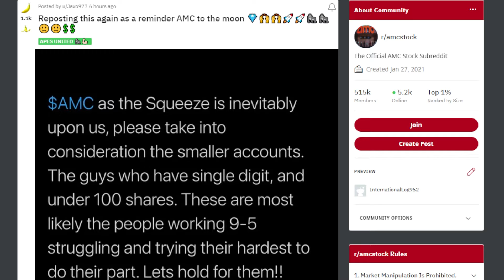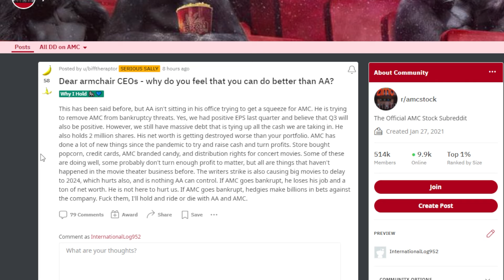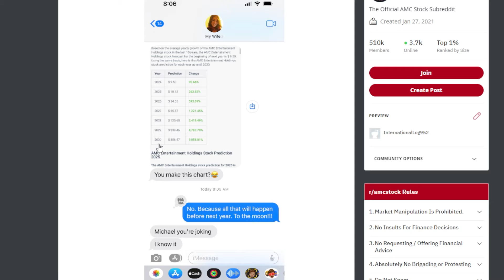AMC STOCK SQUEEZE IS INCOMING...